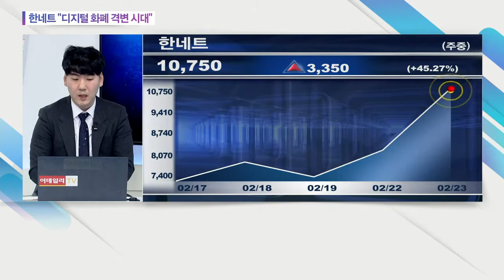한네트 "디지털 화폐 격변 시대"_오늘의 급등락 (20210223)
# 한네트 "디지털 화폐 격변 시대"